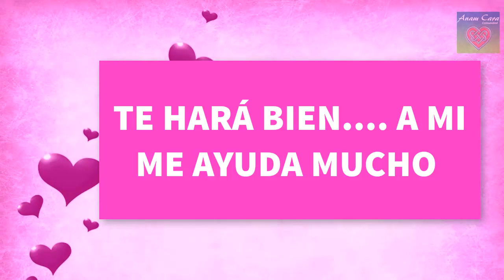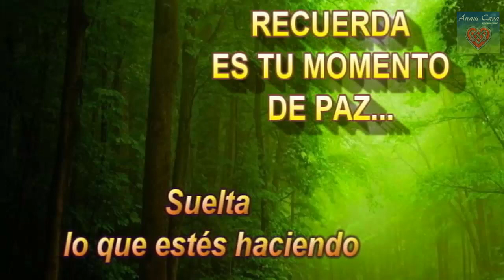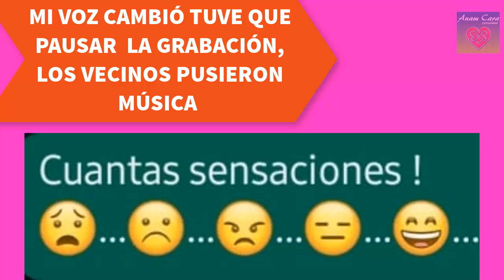LIBERACION SANACION EMOCIONAL (EJERCICIO Y DECRETO) ► para VIVIR MEJOR 💟 SUELTA EL CONTROL! 💟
sanacionemocional decretospoderosos CONTROLAR?😳 Enserio? ESO TE GENERA ESTRÉS Y HACE LA QUE EMOCION CREZCA SI TIENES TRISTEZA VA A AUMENTAR!!! SUELTA! SI TIENES IRAS ESTARÁS CON UN CORTISOL POR LAS NUBES😲.
🥰 A las emociones hay que darles un buen alimento y cuando APARECEN no tenerles MIEDO . 😃TU HOY VAS A SENTIRTE MUY BIEN . VAS A VER QUE TODO SE HACE SIN ESFUERZO CON COMPRENSIÓN.
👉Por favor NO CONTROLES SUELTA ESO, te daña, te hace mal. MEJOR COMPRENDE Para vivir MUY BIEN Y TENER BUENA SALUD FISICA Y MENTAL.👉 👆  MIRA EL VIDEO AHORA MISMO
💞 💓 PORQUE ARCÁNGEL CHAMUEL te  AYUDARÁ .💞 💓  Dios está aquí. Shalom, Adonai, Amén , Namasté💥
✔️✔️Para SABER cuándo hay Nuevos Videos Hazlo Ahora 🌞

NUESTRO BLOG!
¿ME AYUDAS A SEGUIR? Todo aporte es bienvenido

☣☣MIS HASHTAG